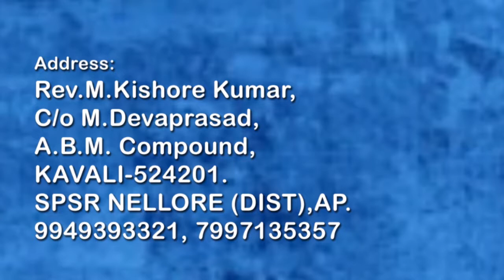REV.M.KISHORE KUMAR 25-01-19